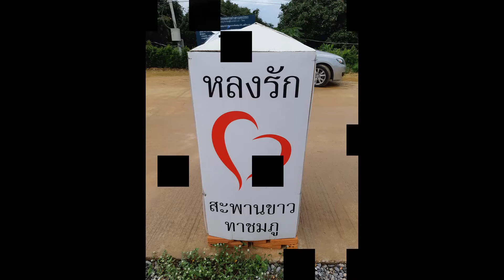สะพานขาวทาชมภู TaChomPoo Bridge Train Station[White Bridge] หยั่งแจ่ม [YangJam] EP:2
เผยแพร่เมื่อ 2562 [2019]

มาครั้งแรกก็โชคดีเลยครับที่มีรถไฟผ่านมาพอดีครับ สะพานขาวทาชมภู TaChomPoo Bridge Train Station (White Bridge) Lamphun Thailand

แผนที่เดินทาง [Map : GPS]
สะพานขาวทาชมภูTaChomPoo Bridge Train Station(White Bridge)